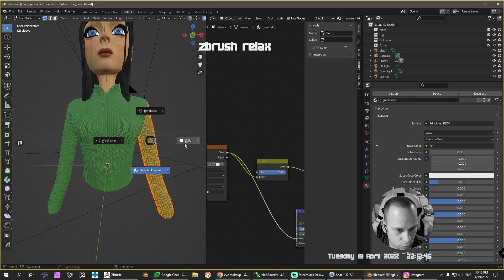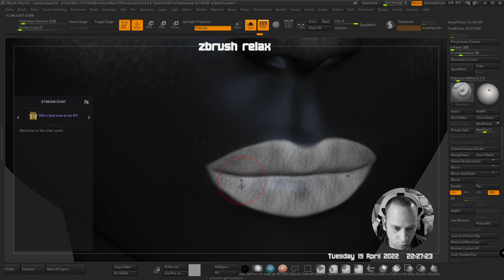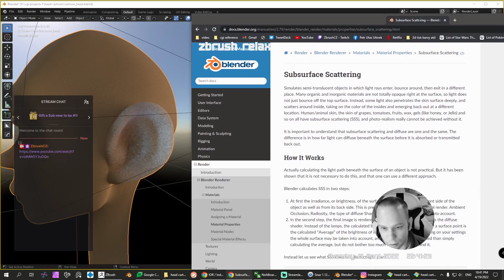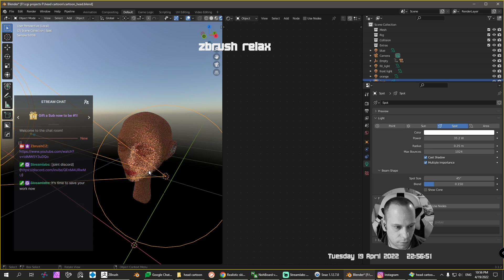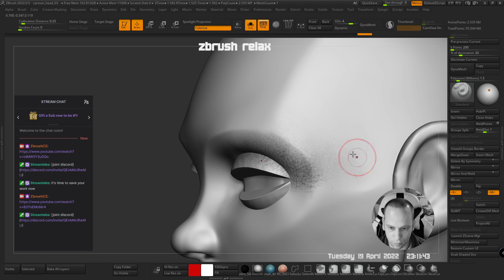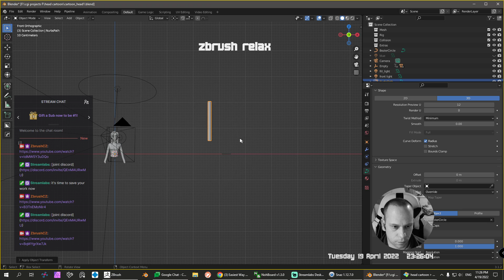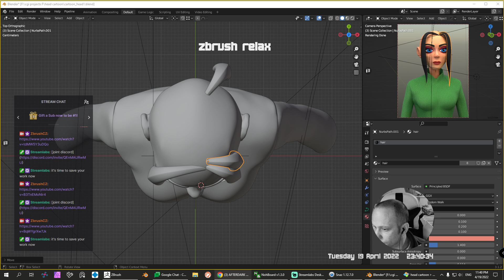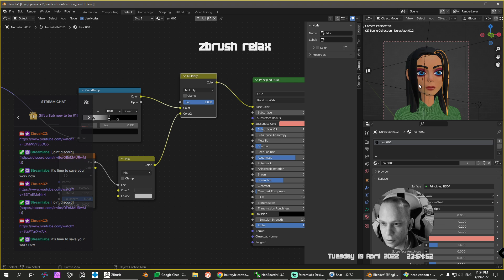zbrush cartoon relax